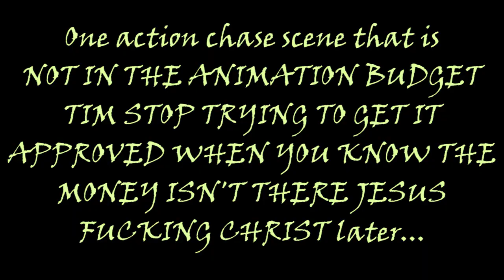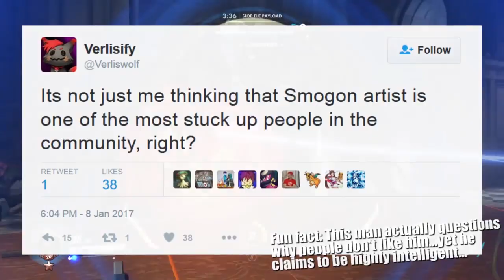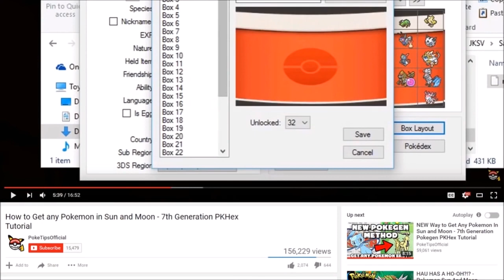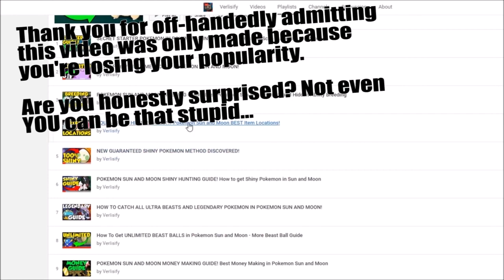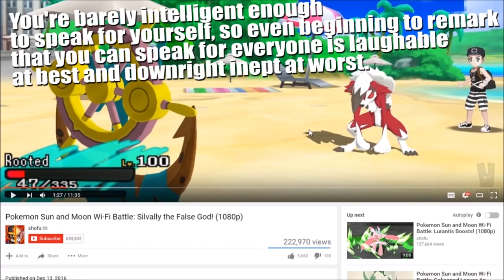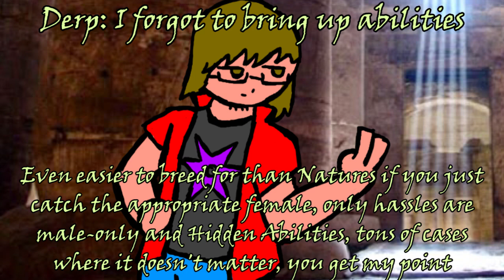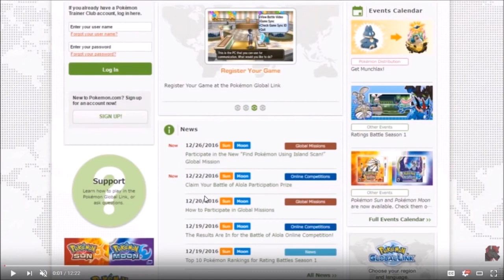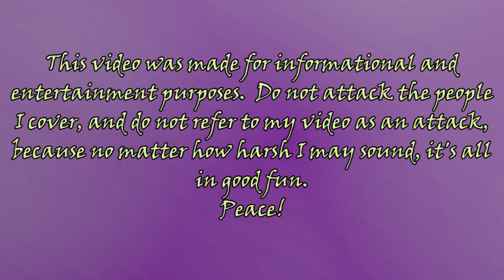Boon Cannon #29: Clickbait Title for Ad Revenue Dollars (FeliciaFan444)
If you're going to comment on this video calling me out for liking Verlisify, stop.  Watch the video.  I call him out, too.

Sources:

Traffic estimate for Smogon.com (live numbers may be slightly different)

Pokemon VGC Rules (there's a link to a PDF of the full ruleset on that page)

All songs listed in the order they appear:

Song Name: Enemy Attack
Artist: Alan Cortes

Song Name: Pyramids
Artist: Fadent

Song Name: Signal (Alien Remix)
Artist: Alien

Song Name: Small Vamp
Artist: DJ SamCat

Song Name: Big Hero
Artist: Alien

Artist: Sandeck

Song Name: ALL NIGHT
Artist: HWN x ISH

Song Name: Phoenix
Artist: MALU

Song Name: Crossfires
Artist: Spyryl

Song Name: Cloud Nine
Artist: Marc From Paris

Song Name: Sky High
Artist: Elektronomia

Song Name: Childhood
Artist: Kedam